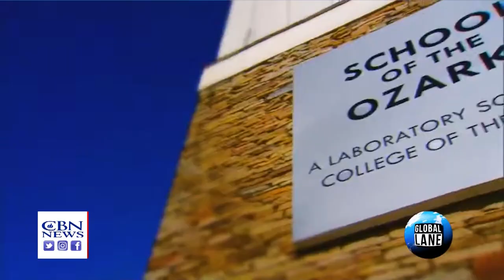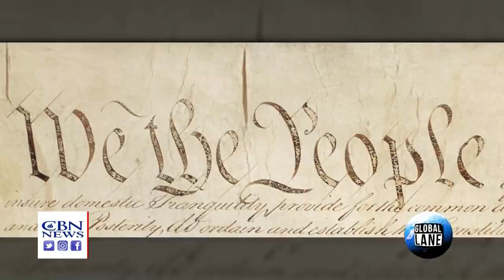Christian College Appeals Trans Rule in Battle Against 'Woke Secular Humanist Religion'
As the U.S. Supreme Court considers student loan debt forgiveness, a Christian college in Missouri is asking the court to hear its case about gender and dorm assignments.

If you've ever taken a trip to Branson, Missouri, you've probably heard of College of the Ozarks. It's a small, prestigious Christian institution for higher education. Nestled in the Ozark Mountains in a place called Point Lookout.

Less than 1,500 students are enrolled. But the college receives thousands of applications from those wanting to attend there. That's because the college offers free tuition, but unlike many students pushing for debt forgiveness, these students work for their tuition.